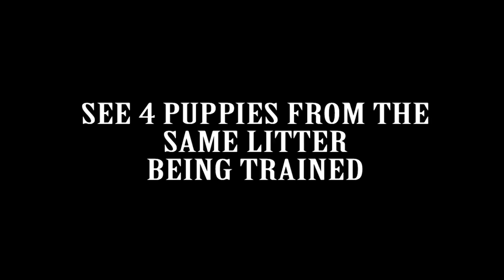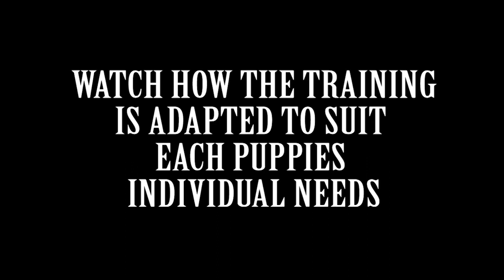Life of a Gundog Film 1 - 9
A summary of all 9 movies of Life of a Gundog